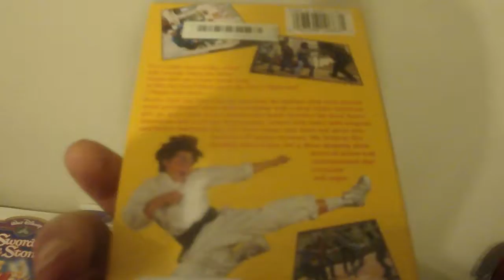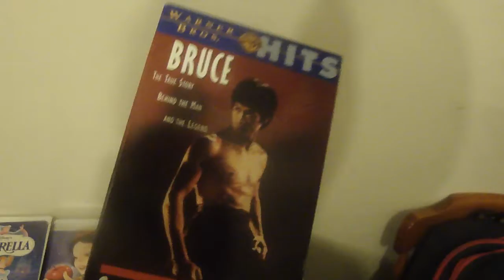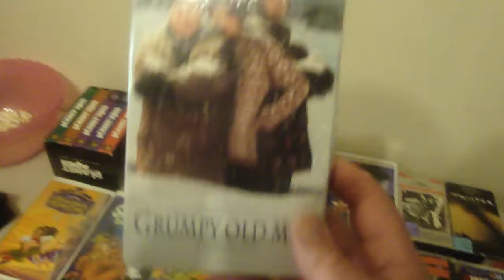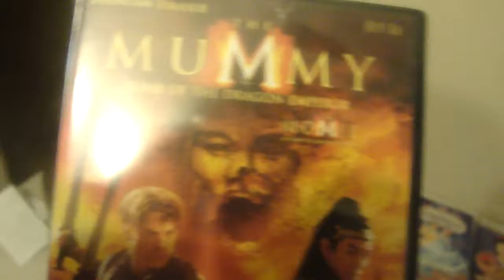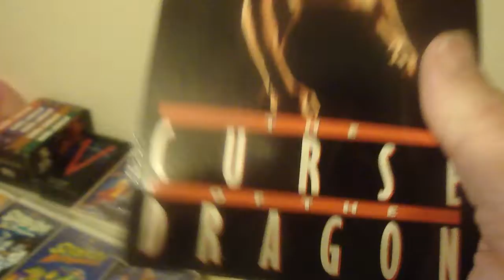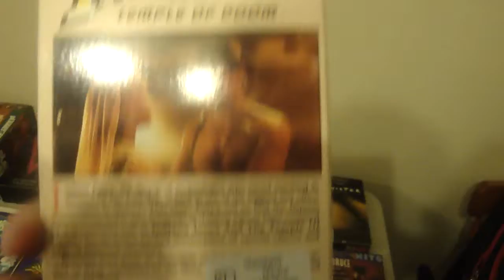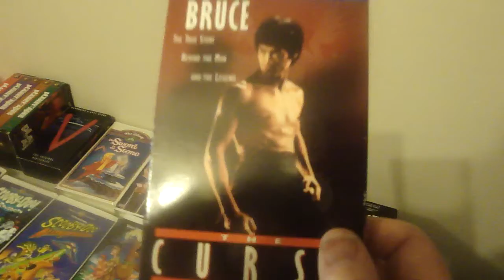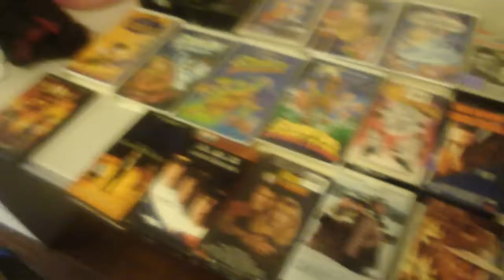thrift finds vhs movies fall winter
thrift finds vhs movies some scooby doo for vhs dont have any yet for vhs  my fall winter finds november